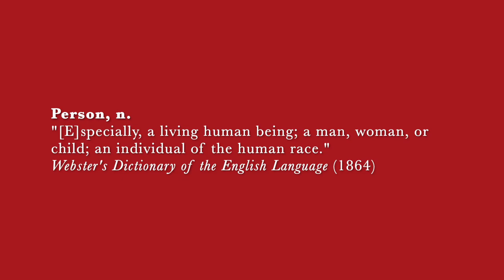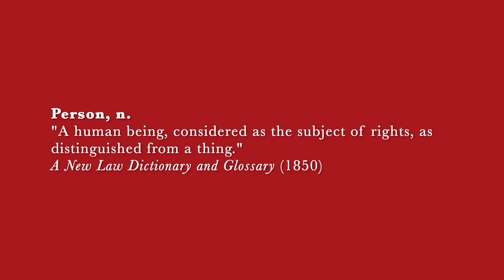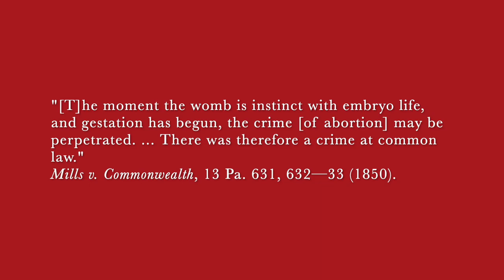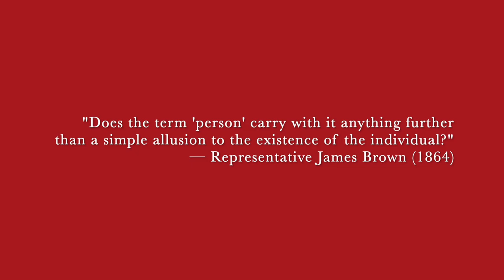Harvard Law Lecture: Does the Constitution prohibit abortion?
What is the constitutional status of abortion under an originalist understanding of the Fourteenth Amendment? In a recent article for the Harvard Journal of Law & Public Policy, Joshua J. Craddock argues that the Fourteenth Amendment affirmatively protects prenatal life. On November 10, 2017, Josh addressed Harvard Law School to summarize his research and present his argument for why the Constitution prohibits abortion.